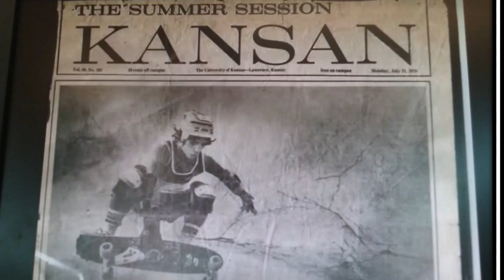The Line Documentary: Official Trailer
The Line is a biographical documentary about the progression of the Kansas City metro area skateboard scene. It starts in the mid 1970's and follows all the way up to our current time.

Directed by Richie Wolfe, it tells the story of how KC skateboarding got to where it is in our current day.

Featuring: Sean Malto, Dan Askew, Corey Lawrence, Tom Wyker, and many more.

Additional Footage: Street League Skateboarding, Krooked Skateboards, Vans Skateboarding.